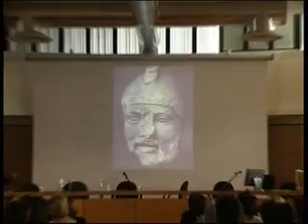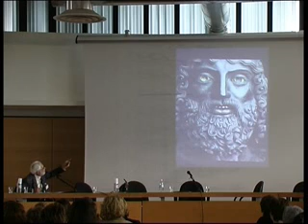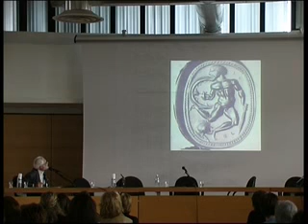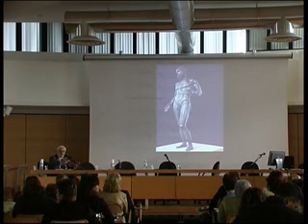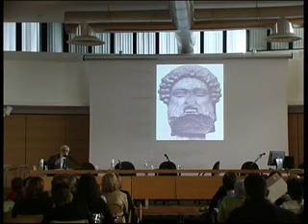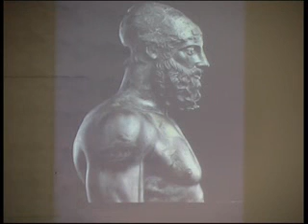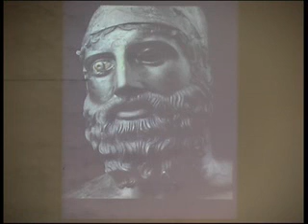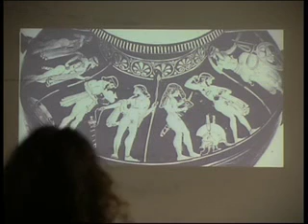Prof. Paolo Moreno - Archeologia e teatro antico 3/4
Il Prof. Paolo Moreno durante il convegno internazionale "La tragedia greca e latina, Le testimonianze archeologiche e iconografiche". Terza parte.